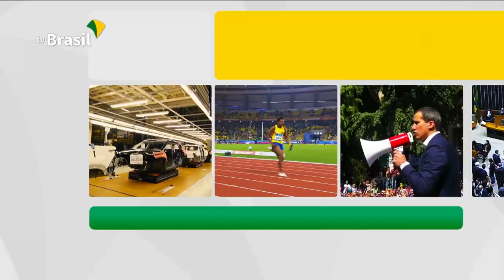Retrospectiva2019: Relações Internacionais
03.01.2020 - Em 2019, o presidente Jair Bolsonaro viajou para China, Japão e Arábia Saudita. Essas são algumas das agendas internacionais do ano passado. E o Brasil foi anfitrião do BRICS e do Mercosul em 2019.